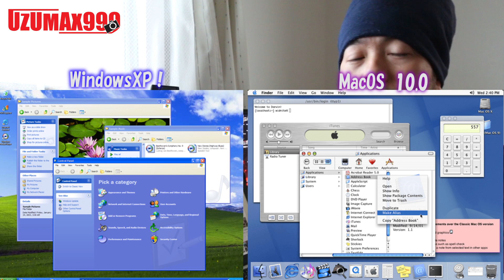【Apple】MacOSの話をします！今回リリースされたMacOS10.12「Sierra」が利用できない残念なお知らせｗ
せっかくなので簡単にMacOSの話をします。
最近はWindowsばかり触っていますがやはり私はマックが好きです( *´艸｀)

LINE＠のID「@PXY5618R」
・ウズのTwitter↓